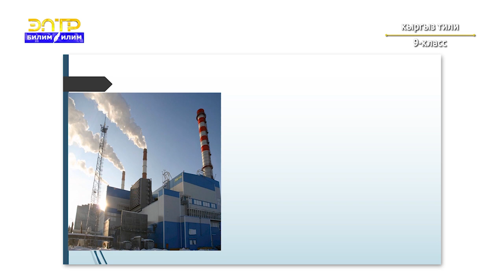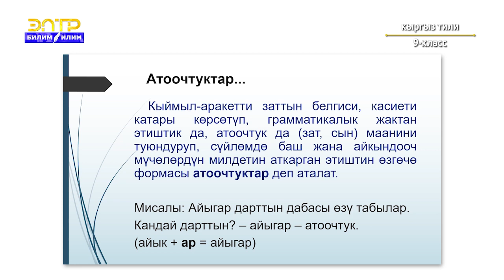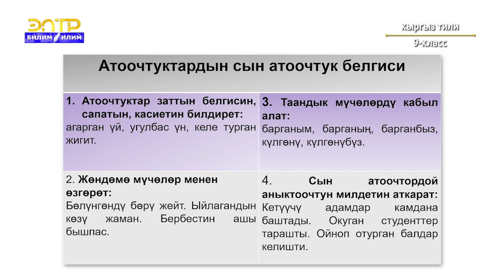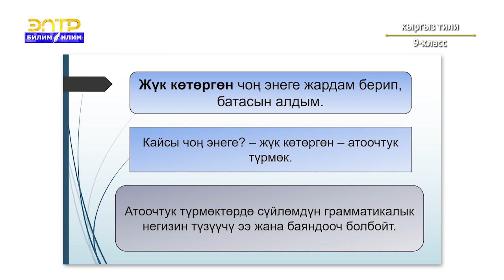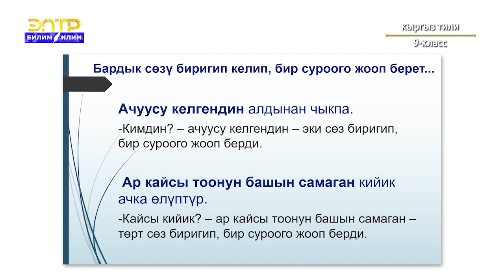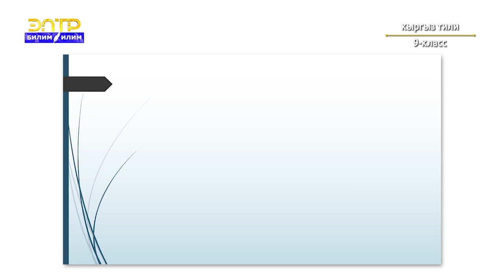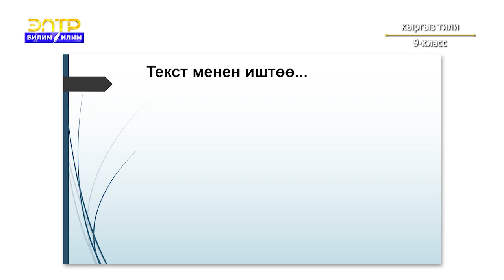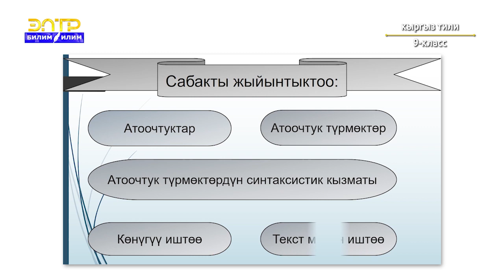9-класс | Кыргыз тили | Атоочтук түрмөк, анын грамматикалык белгилери, синтаксистик милдеттери